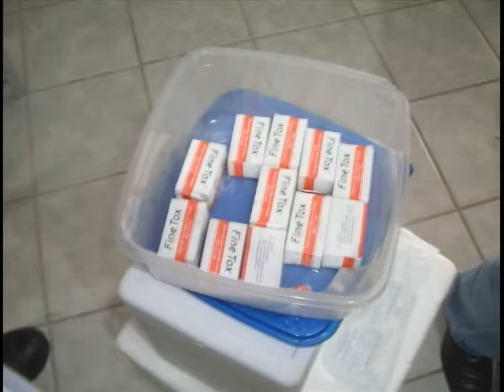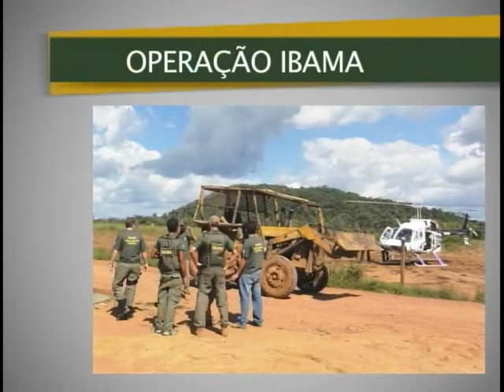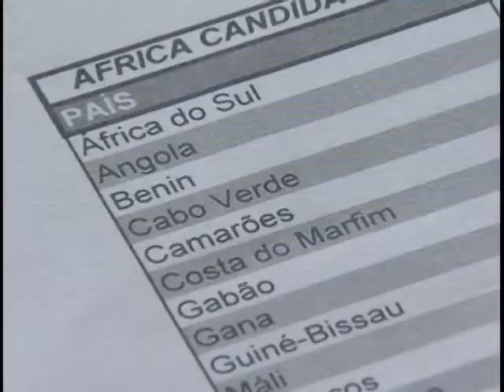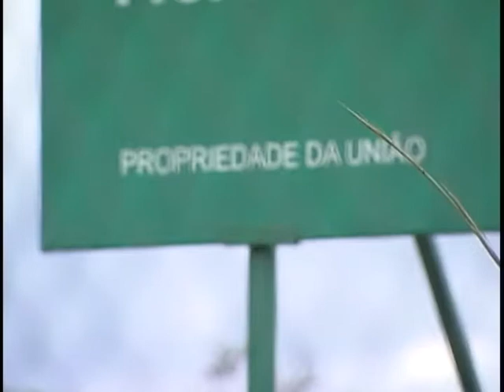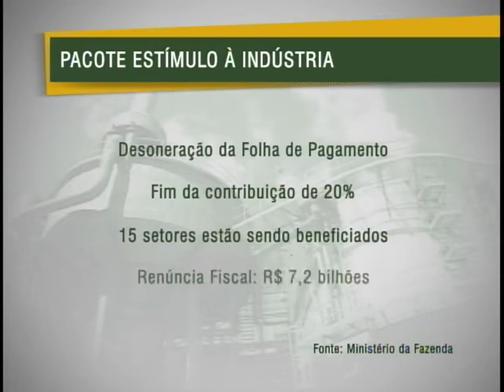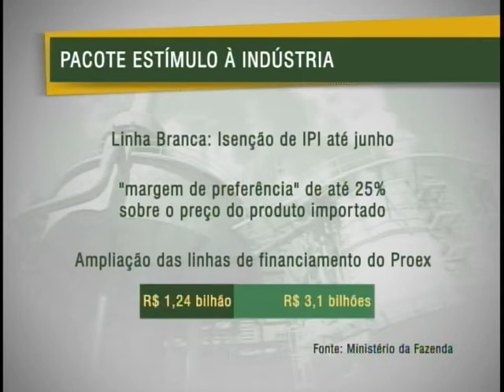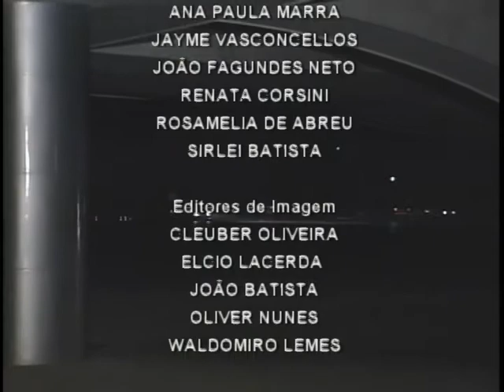Jornal NBR NOTÍCIAS na íntegra - 3 de abril